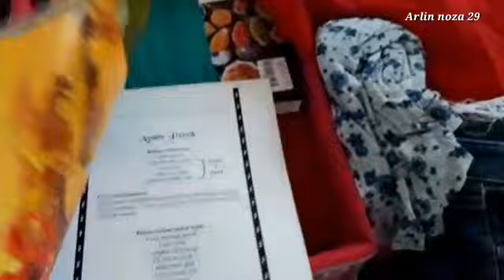PINDAH RUMAH BARU || PONOROGO INDONESIA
Pindah rumah baru
Semoga krasan 🙏